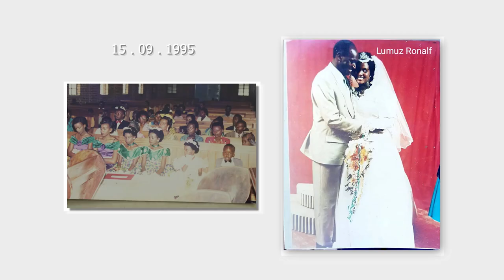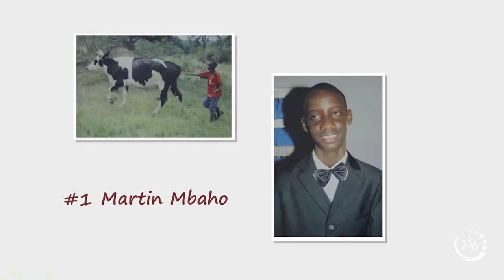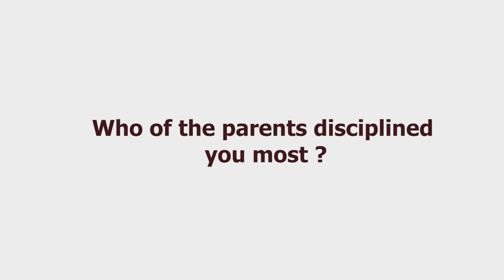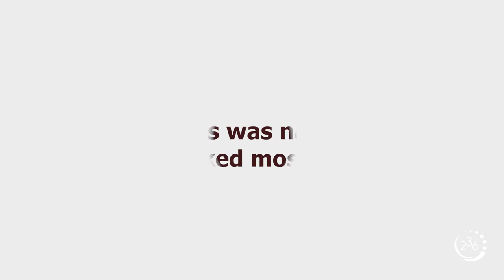The Mugaruras silver jubilee and children's memory lane